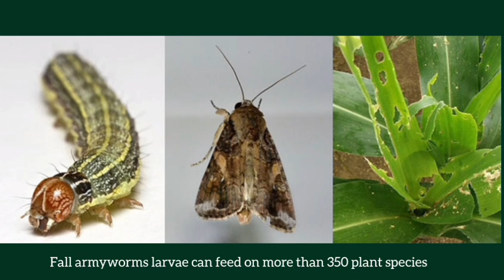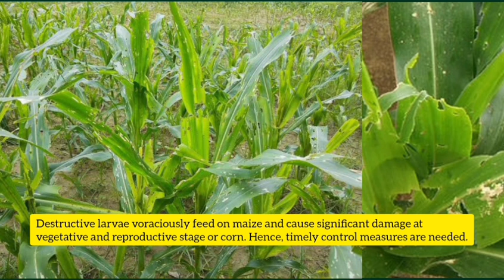Fall armyworm Spodoptera frugiperda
Fall armyworm